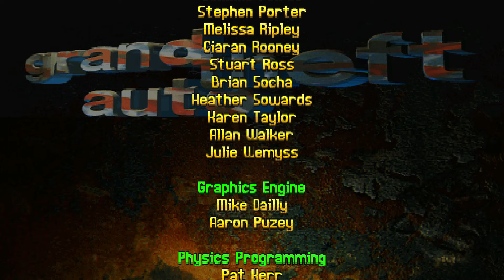Grand Theft Auto (PS1) - More like Grand Theft AWFUL!!!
Hey guys! It's DayVeeJay again, back with another classic PS1 game review and retrospective , and today we're taking on the big one, one of the all-time legends, a name so big it's well known even outside of gaming circles. That's right, we're looking at Grand Theft Auto, but how does the first chapter in one of the most important and beloved series in gaming hold up today? Well you'll have to watch to find out, won't ya?

If you like the music at the end of the video then check out Saw-Works on Spotify!

00:00 - Intro
02:10 - Basic Gameplay (Gameplay starts here)
10:06 - Vehicle Handling
12:04 - Combat
17:14 - Top Down Camera
19:22 - Saving the Game
21:17 - Navigation
24:48 - Graphics, Voice Acting, Soundtrack
28:08 - Conclusion
30:59 - Outro